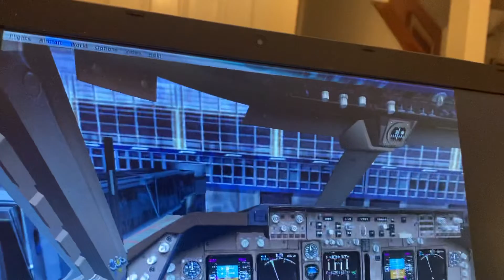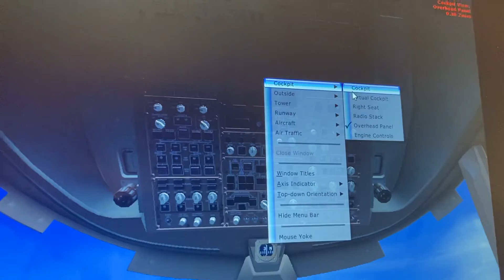Delta airlines Boeing 747 400 flint Michigan Minneapolis St. Paul int Minnesota